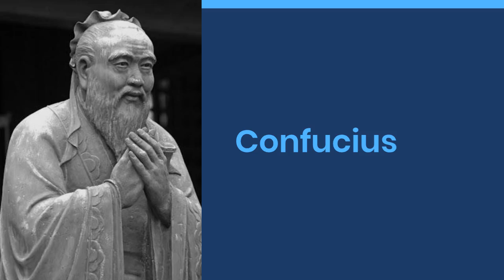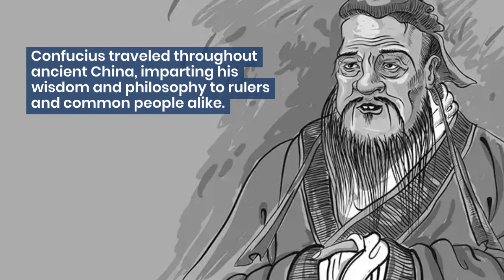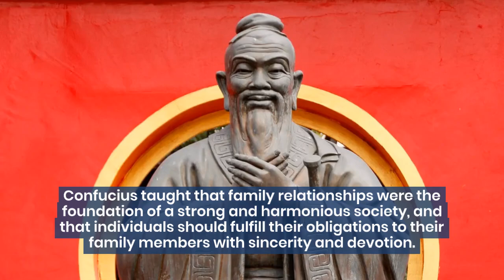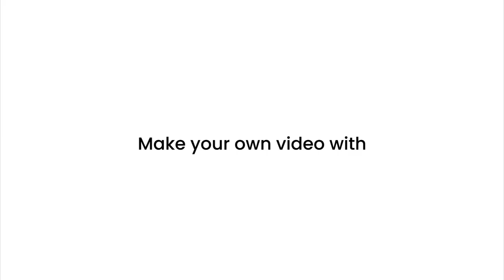5 Fascinating Facts About Confucius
In this video, we are sharing 5 fascinating facts about Confucius, the renowned Chinese philosopher and teacher. Discover more about his life, teachings, and impact on Chinese culture and society. From his famous sayings to his philosophical beliefs, learn how Confucius continues to influence the world today. Join us as we delve into the life and legacy of one of history's most influential figures.